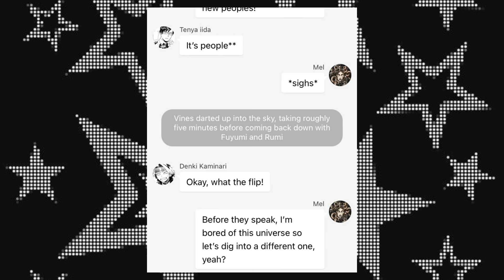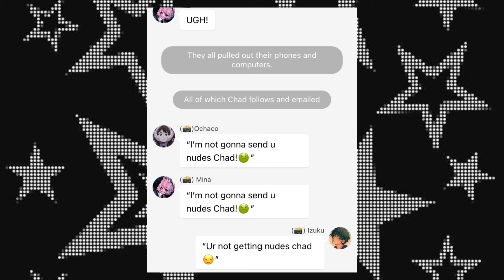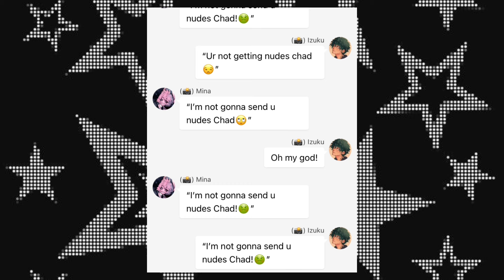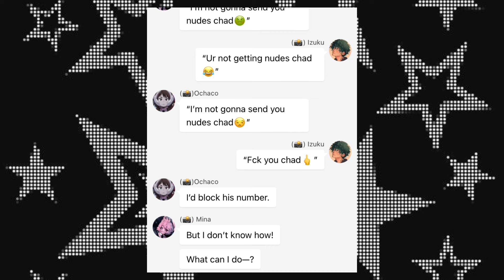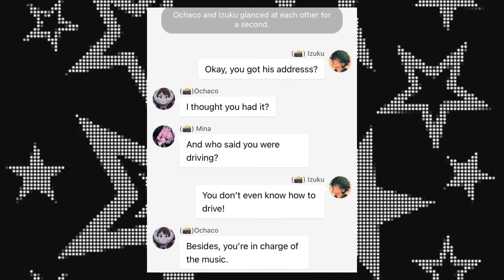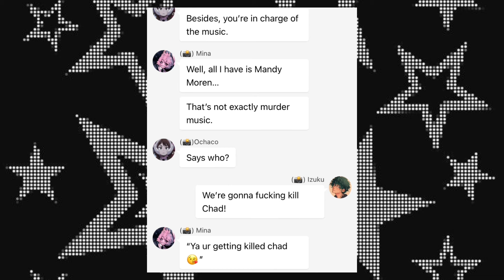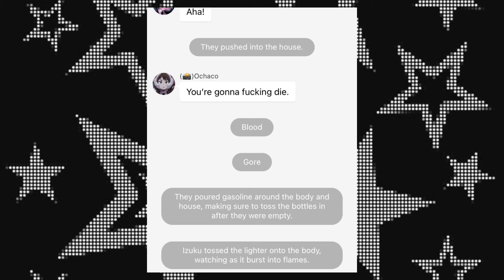“I Mean Insanely”…NGSUNC *Lyric Prank*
Hi guys!

This is probably my favorite video that I have made. It was very smooth at the start but it kinda got choppy in the end, but I hope you guys enjoyed!

The apps I used to make this video:
Capcut: to edit the video
Chatie: for the text messages
Picsart: to make thumbnail